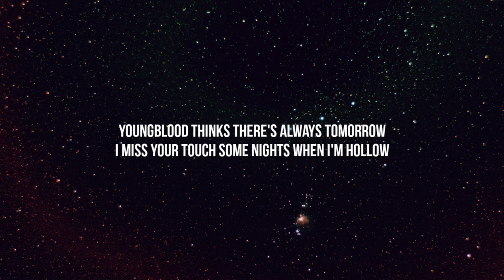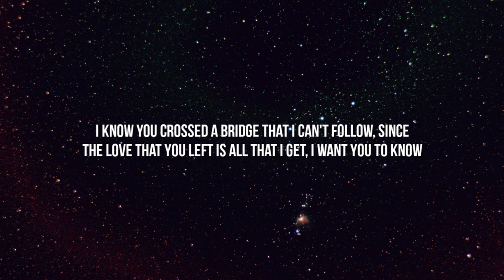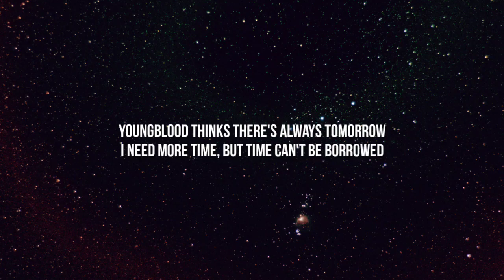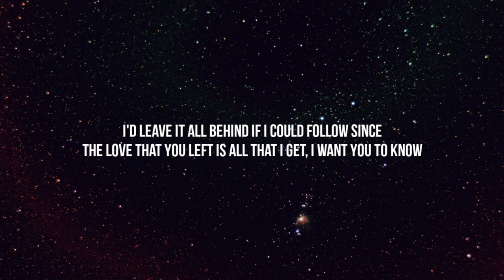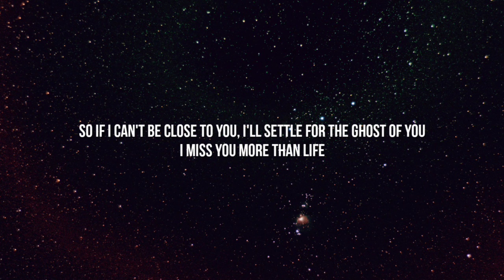Justin Bieber - Ghost (Lyrics)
Oh-oh